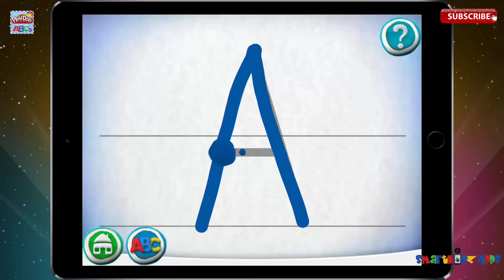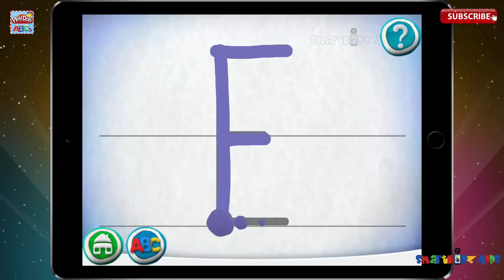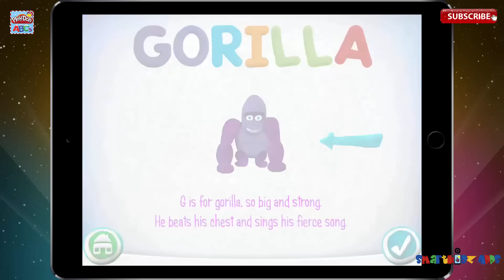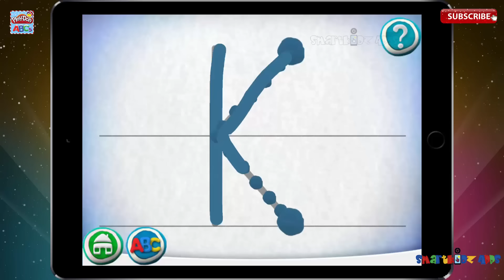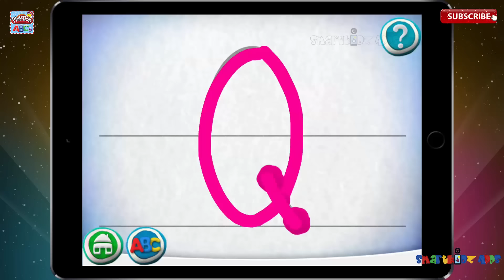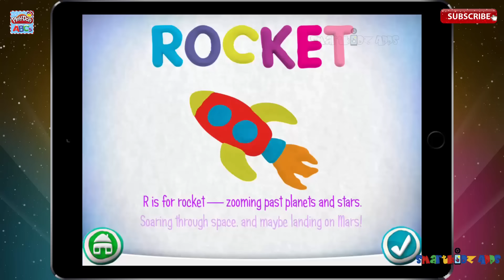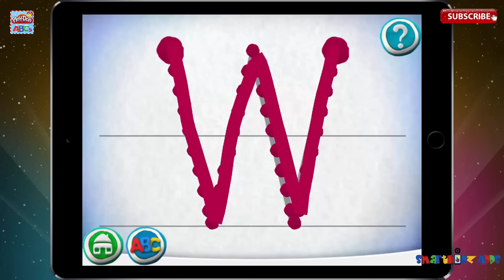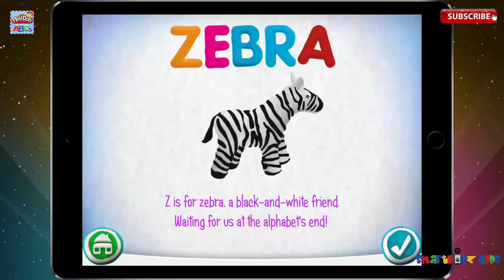PLAY-DOH Create ABCs - Best Alphabet learning app iOS iPad for kids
“Top 20 Best Apps of the Week” - The Guardian UK
“The perfect blend of nostalgia and learning opportunities” - About.com
“Fun, mess free way for learning”-Yahoo Voices
“Well-thought out, educationally beneficial, colorful”- The Learning Treehouse
“Completely transforms the way kids interact with technology” - Appshappens.com

Play-Doh ABCs has added NEW holiday-themed virtual Play-Doh items and backgrounds to the 'Create and Share' area!

Learn your ABCs using ‘virtual’ PLAY-DOH modeling compound with this delightfully interactive educational app! PLAY-DOH Create ABCs application is designed to help children develop the essential skills required for reading and writing. Using this app, children will learn to: recognize letters, write letters using proper stroke order and associate letters with sounds.

Ready to craft some letter learning? Let’s shape the alphabet!

WRITE AND CRAFT!
Learn how to write letters of the alphabet by using ‘virtual’ PLAY-DOH modeling compound. Discover new vocabulary words that start with the same letter. What starts with the letter A? An alligator! But be careful, it’s ready to chomp! When you successfully complete each letter, you are rewarded with a ‘virtual’ PLAY-DOH treat that you can create and customize. Want to change the color? Go ahead! Want to squish it? You can do that, too!

CREATE AND SHARE!
Build your own PLAY-DOH scenes with your PLAY-DOH creations. The PLAY-DOH gallery is just a click away on the ‘create and share’ button. There you can enjoy all the animated, colorful objects you make as you work your way through the letters of the alphabet. Select your favorite background and then bring PLAY-DOH scenes to life with custom PLAY-DOH pictures. Save your creations on your smart phone or touchscreen and share them with others!

LETTER MATCHING
Click on the ‘match’ button and you can enjoy a new activity: matching letters with the PLAY-DOH creations. The ‘match’ feature reinforces initial letter sounds by matching letters with objects that start with the same sound. A letter select screen allows you to play the activity on any letter you choose. Can you match the letters of the alphabet to the different PLAY-DOH creations? Give it a try!

PLAY-DOH Create ABCs includes:
-Tracing of uppercase and lowercase letters of the alphabet
-Exciting ‘virtual’ PLAY-DOH treats for every successful letter made
-Poem and animations to re-enforce learning letter sounds
-‘Squishable’ PLAY-DOH animations!
-A matching activity to match letters with pictures
-A letter select screen that allows children to choose any letter to play
-A creativity zone, the PLAY-DOH gallery, where kids design custom PLAY-DOH scenes
-A save-to-camera feature where parents can save and share their child’s colorful creations
-Curriculum developed and reviewed by preschool education experts
-Multiplayer profiles that allow more than one child to play and save their progress
-Parental reporting to show progress

Providing the educational activity of making letters, molding PLAY-DOH creations, matching PLAY-DOH creations with letters and designing custom PLAY-DOH Scenes, PLAY-DOH Create ABCs will keep children entertained, while learning their ABC’s!
PLAY-DOH Create ABCs will help children develop:
-Language and pre-reading skills, including letter recognition and phonemic (sound) awareness and knowledge.
- Fine motor skills and coordination
-Their creativity via ‘learning by doing’